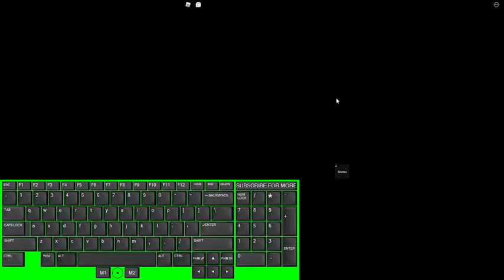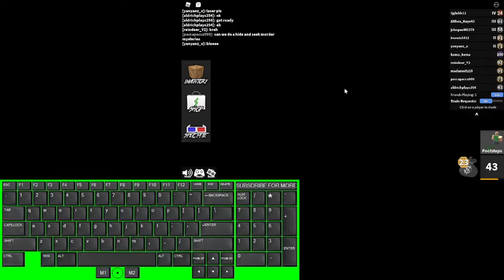Roblox MM2 Challenge: if i win the video ends, "sheriff win 2" full video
LONG VID